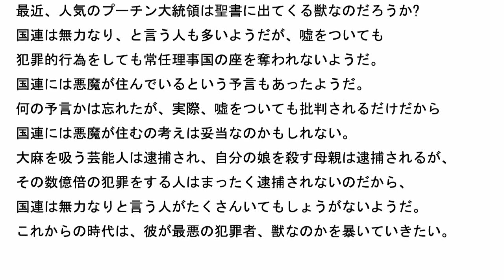(キリスト教) (聖書) (Antichrist) ロシアのプーチン大統領は聖書に出てくる獣なのか?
最近、人気のプーチン大統領は聖書に出てくる獣なのだろうか?

国連は無力なり、と言う人も多いようだが、嘘をついても
犯罪的行為をしても常任理事国の座を奪われないようだ。

国連には悪魔が住んでいるという予言もあったようだ。
何の予言かは忘れたが、実際、嘘をついても批判されるだけだから
国連には悪魔が住むの考えは妥当なのかもしれない。

大麻を吸う芸能人は逮捕され、自分の娘を殺す母親は逮捕されるが、
その数億倍の犯罪をする人はまったく逮捕されないのだから、
国連は無力なりと言う人がたくさんいてもしょうがないようだ。

これからの時代は、彼が最悪の犯罪者、獣なのかを暴いていきたい。